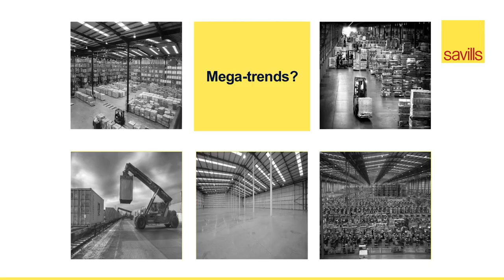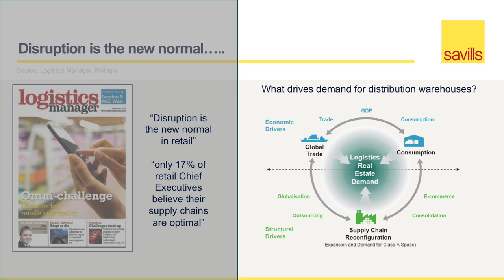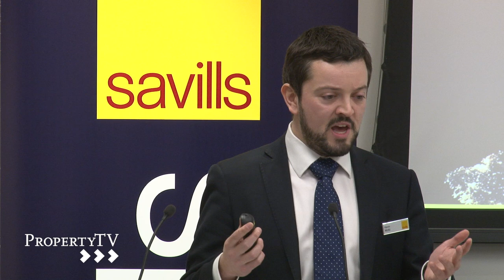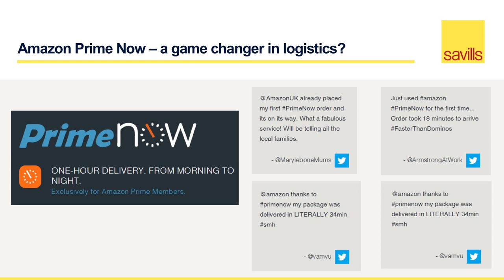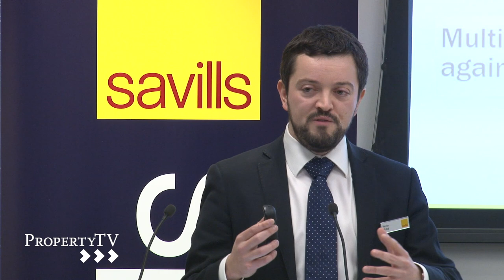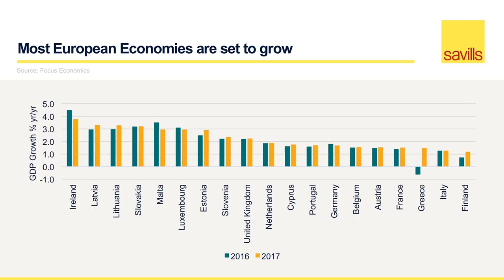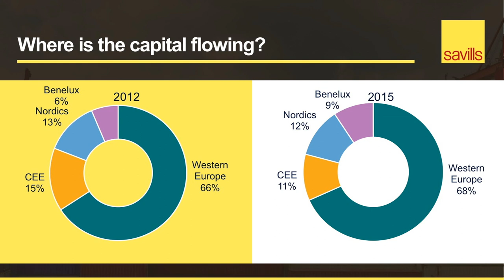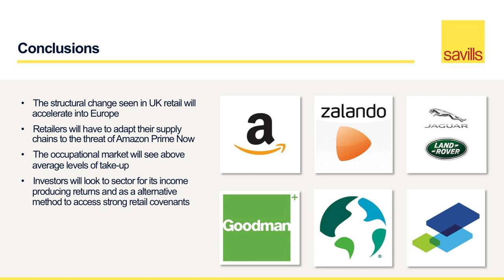Keynote: European Logistics - Megatrends and Investment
Kevin Mofid, Director - Commercial Research and head of industrial research at Savills, outlines the big trends influencing the development of and investment in the European logistics real estate sector.

Filmed at the PropertyEU Logistics Investment Briefing, hosted by Savills, in London on 9 February 2016.